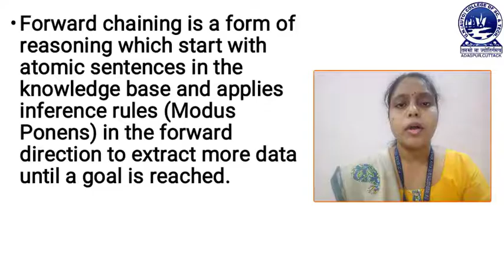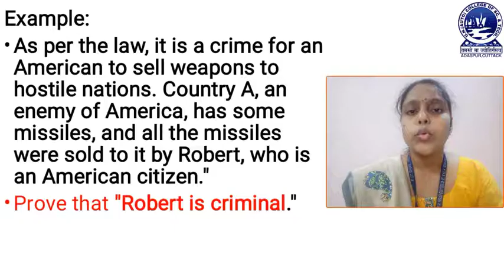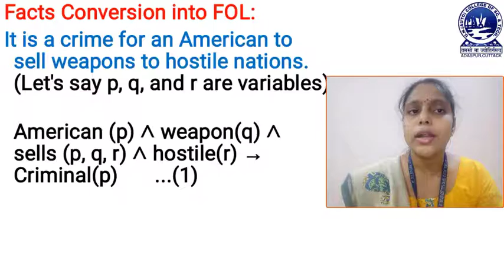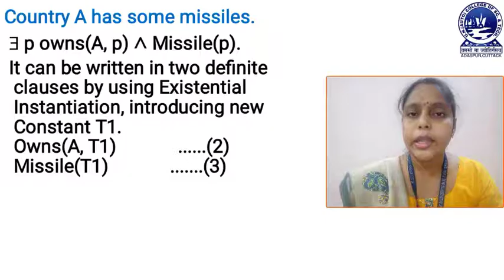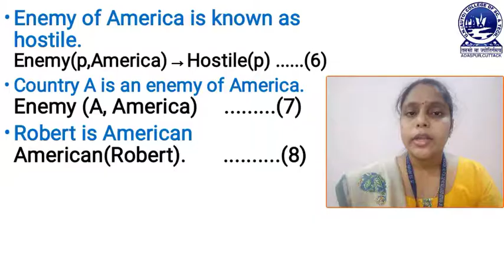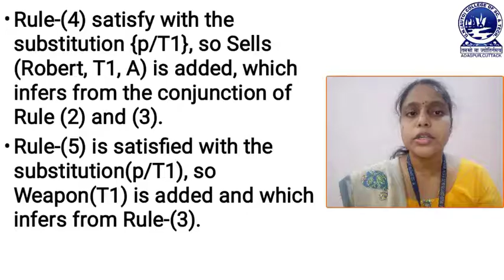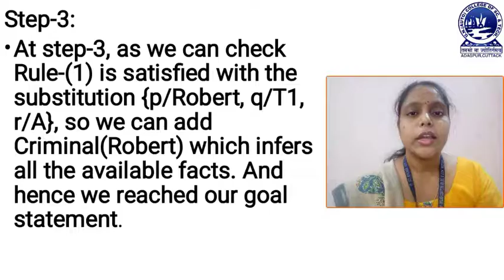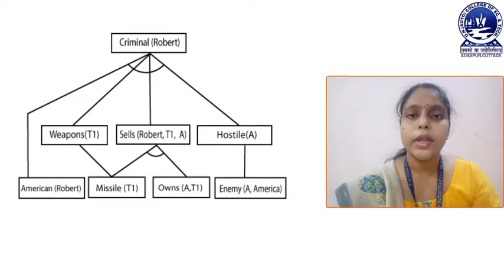AI : FORWARD CHAINING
This video describes Forward Chaining Algorithm with Example.
This is made by Mrs. Mamataj Swain , Lect. Dept. Of. M.Sc.Comp.Sc.